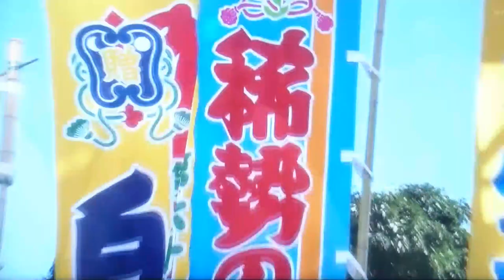平成29年大相撲初場所 ED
稀勢の里関、初優勝おめでとうございます！